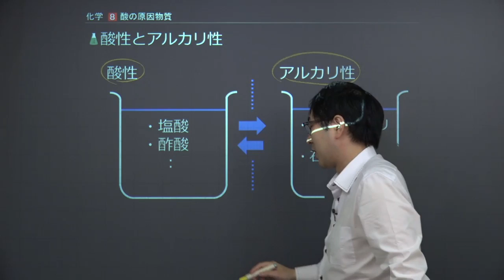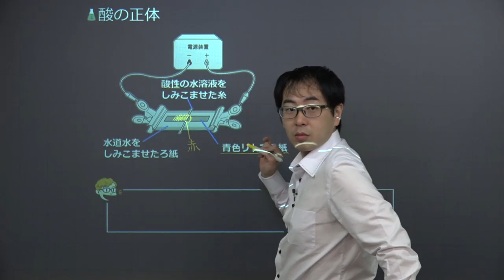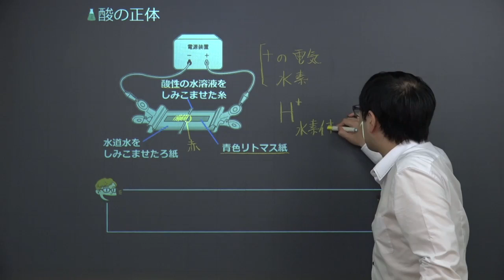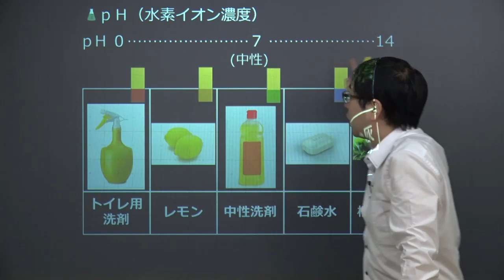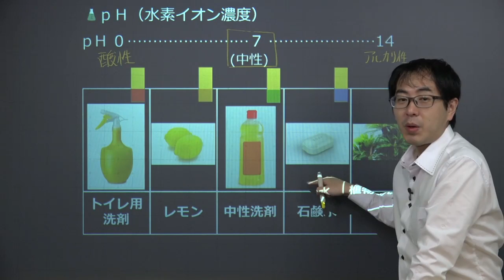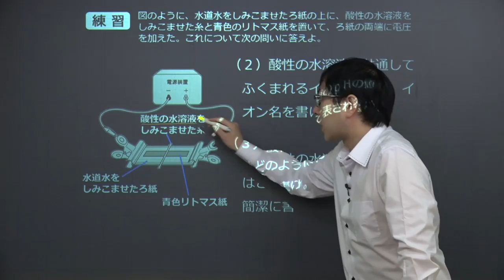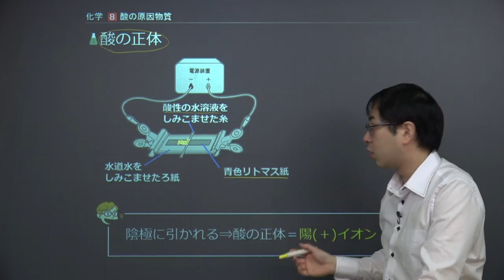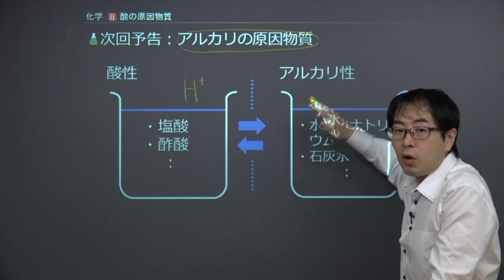【中３ 理科 化学】 酸と陽イオン （１３分）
+‥‥‥‥‥‥‥‥‥‥‥‥‥‥‥‥‥+ この映像授業では「【中３　理科　化学】　酸と陽イオン」が約１３分で学べます。この授業のポイントは「酸性の正体は陽イオン（：水素イオンであることが多い）であるということ」です。映像授業は、【スタート】⇒【今回のポイント】⇒【ココもテストに出る！】⇒【練習】⇒【まとめ】の順に見てください。